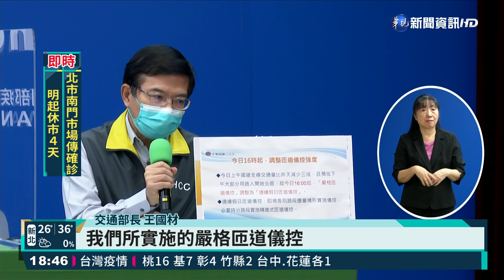傍晚北返車潮增 下午將放寬嚴格匝道儀控｜華視新聞 20210613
端午連假第二天，上午國道大致都很暢通，只有靈星路段出現回堵，交通部長王國材表示，上午前線的交通比昨天少了3成，但下午四點開始，預估用路人開始北返，車潮會從上午的單日三百輛次增加到一千輛次，所以會放寬匝道的嚴格儀控，回到一般連續假日的模式，視情況減少壅塞路段的紅燈秒數。